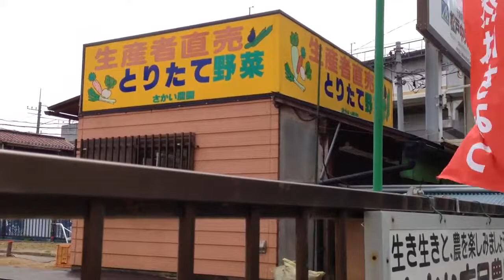自然が溢れる新松戸駅 Rural Landscape Mad city Suberb of Tokyo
2013Apr 19
  都心から乗り換え無しで３０分。
首都圏のベッドタウン、新松戸。
その玄関口であるJR常磐緩行線 新松戸駅。
  大手町、国会議事堂前、霞ヶ関など都心など都心の駅を結ぶ千代田線と直通運転を行なっているため、少なからぬ住民が千代田線沿線にマイホームを買ったと信じている。
  その駅の東口は諸般の事情から開発が進まず、未だに多くの自然を残しており、オーガニックな香りが漂って来る。